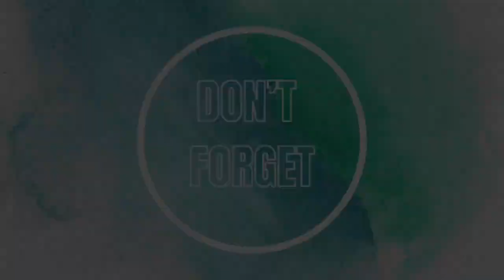Episode 2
Episode 2 is hosted by our year 6 head girl. The topic of the podcast is mental health with a surprise guest speaker who is a person with a key role at Fulbridge ( Mental Health Lead ).